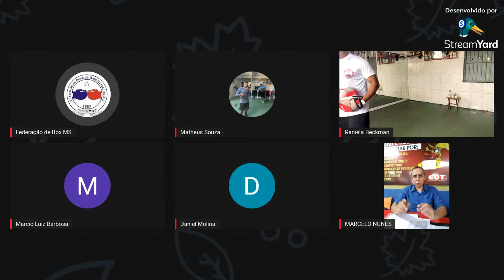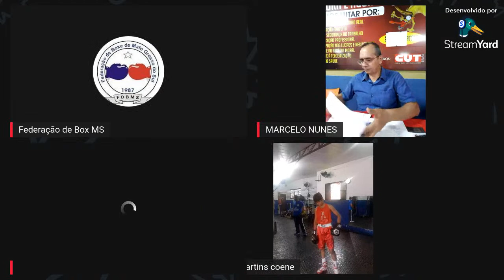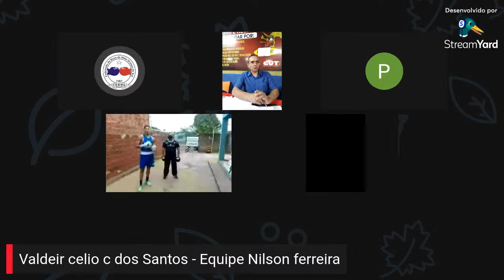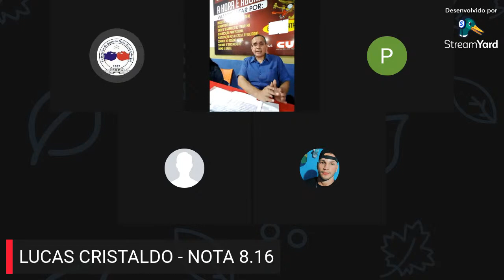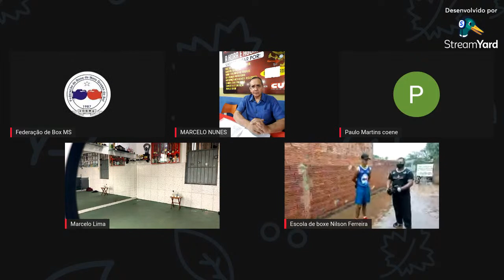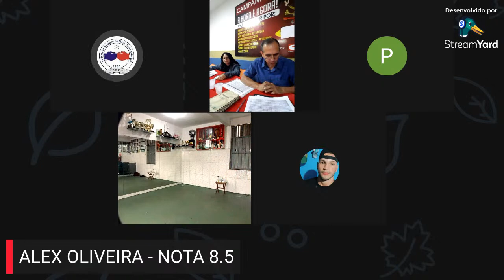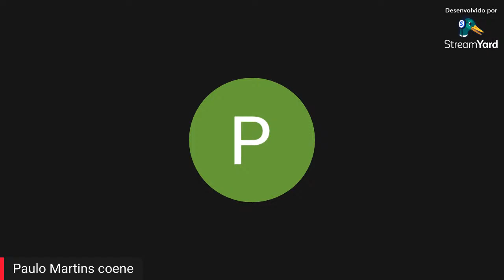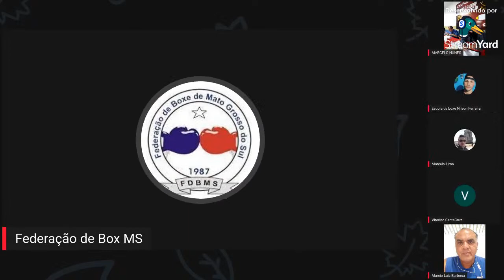Campoenato Sul-Mato-Grossense de Manoplas Agosto / 2021